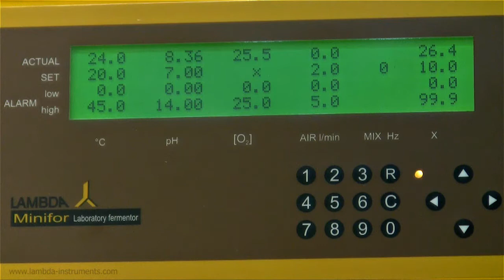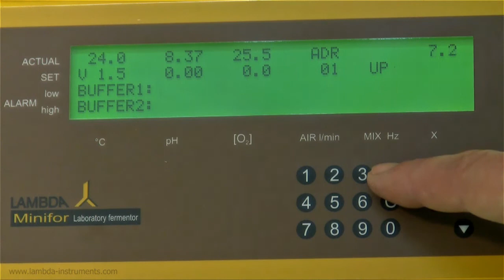Autoclavable fermentor bioreactor LAMBDA: weighing module for continuous cultures (chemostat)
LAMBDA MINIFOR lab-scale fermentor bioreactor with weighing module (balance module) for continuous cell culture (chemostat)

Autoklavierbarer LAMBDA MINIFOR Fermenter und Bioreaktoren mit Wägemodul (Waagenmodul) für die kontinuierliche Fahrweise (Chemostat)

Fermenteur et bioréacteur de laboratoire LAMBDA MINIFOR avec module de balance pour les cultures continues (mode d'alimentation en continu - chémostat)

Fermentador y biorreactor de escala de laboratorio LAMBDA MINIFOR con modulo de balanza para cultivos celulares continuos (quimiostato)